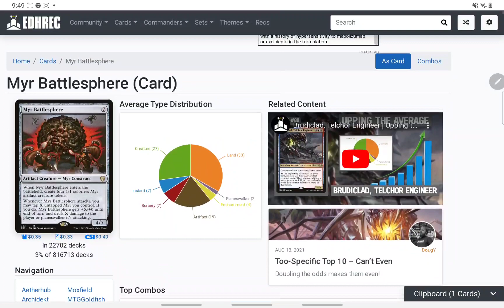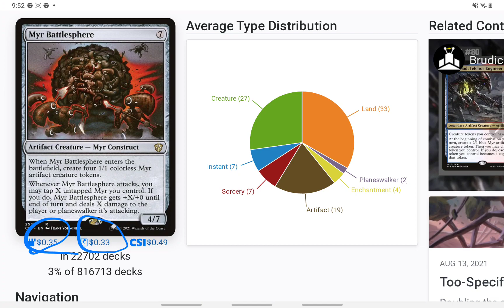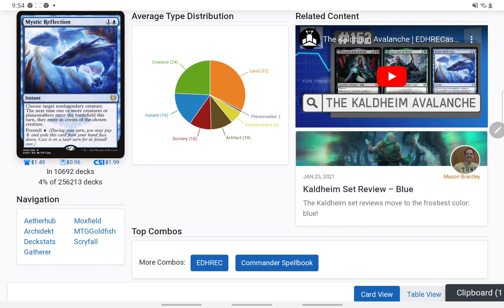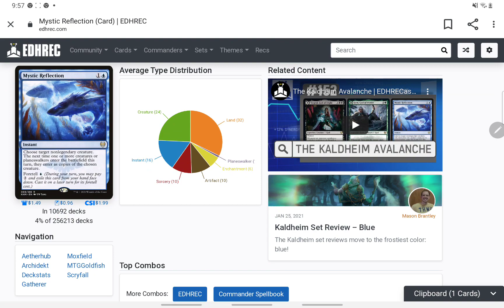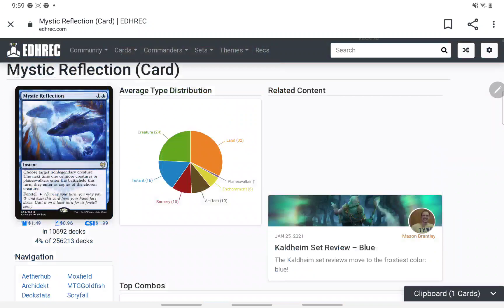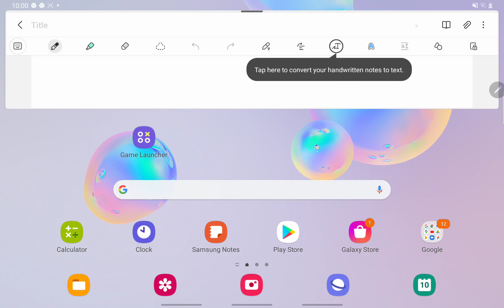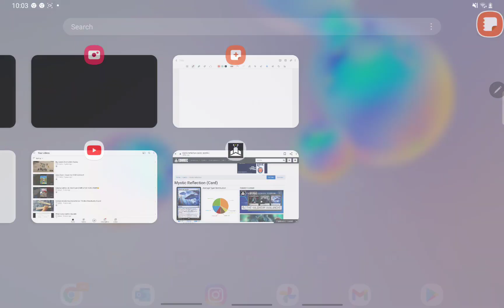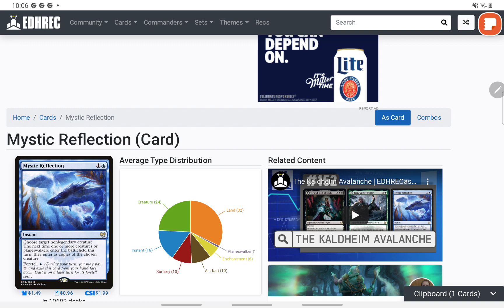MTG: Newly Discovered INFINITE COMBO (SUPER)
Here is am infinite combi that I just discovered by playing with my friends! Enjoy!👍